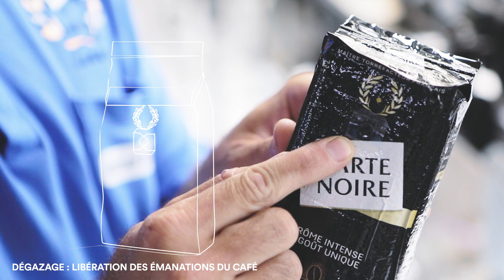Comment conserve-t-on le café chez Carte Noire ?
Une fois torréfié, le café est moulu pour être ensuite conditionné. Il existe 3 types de moutures : fine, moyenne et grossière qui varient en fonction du mode de préparation du café. Une fois torréfié et moulu, le café continue à exhaler ses arômes. Dès lors démarre une course contre la montre, pour éviter l’oxydation et conserver toute sa richesse aromatique.